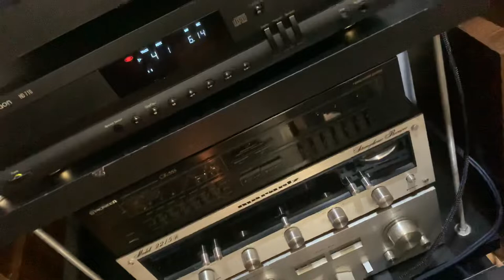Rare Shannon Vacuum tubes amplifier full Restored - Bookshelf B&W 201i - CD Harman Kardon hd710